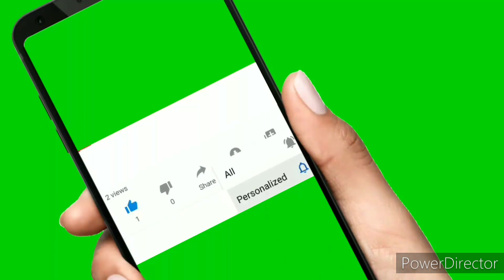Chicken Macaroni Salad Pinoy Style | Filipino Style Chicken Macaroni Salad I Panlasang Pinoy Recipe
Ingredients:
1/2 kl. Chicken breast
1 kl. Elbow Macaroni
1 can 836 g Mixed Fruits
2 packs 470 ml each Real Mayonnaise
2 cans Kremdensada sweetened creamier
1 pack 165 grms Cheddar Cheese
1 medium to big size red onion
1/2 cup chopped celery stalk
1 medium size carrot chopped
2 tbsp ground pepper